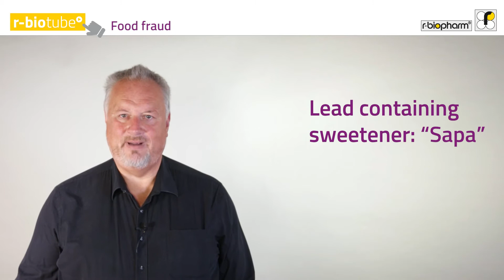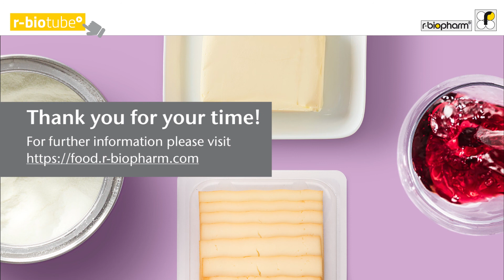Food fraud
Food adulteration is one of the hot topics in food quality assurance for some years now.
Adulteration is not just an economical crime. It also put the consumers healther risk.
Ronald Niemeijer tells you more about some cases of food fraud.